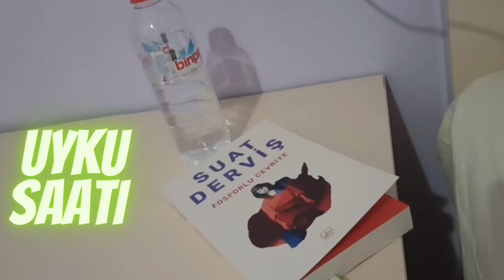Bitlis Eren üniversitesi beşminare kız yurdunda ilk gün